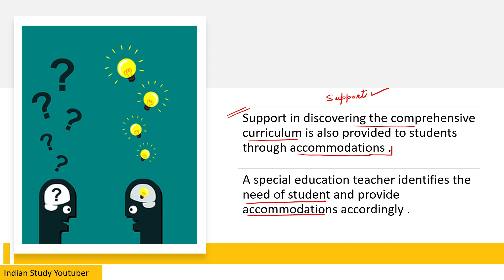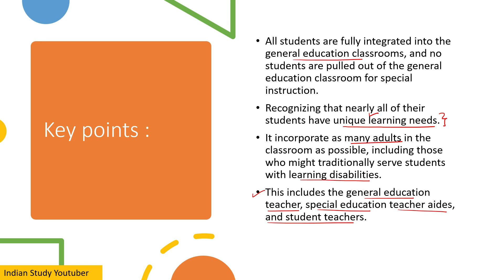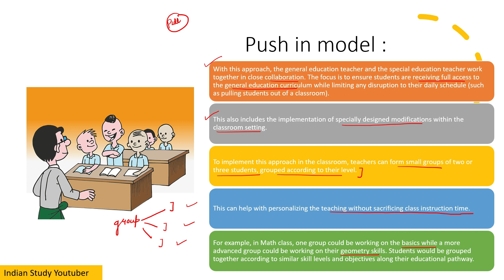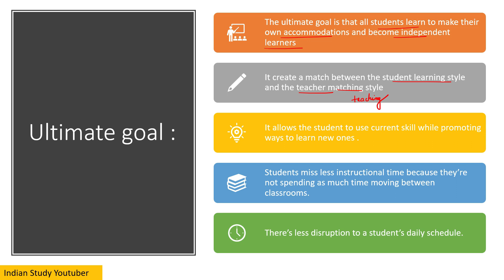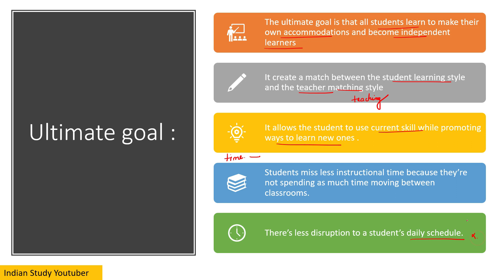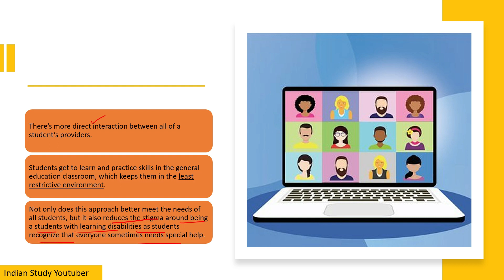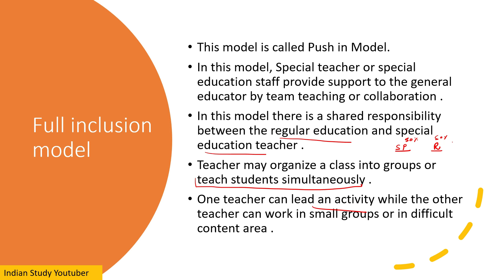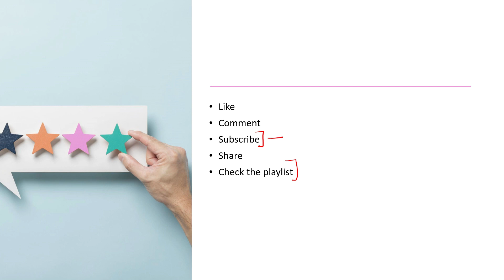What is Full Inclusion Model? | Models of Inclusive education | B.Ed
What is Full Inclusion Model?
What are the models of Full inclusion?
Models of Inclusive education | B.Ed

fullinclusionmodel # Modelsofinclusiveeducation